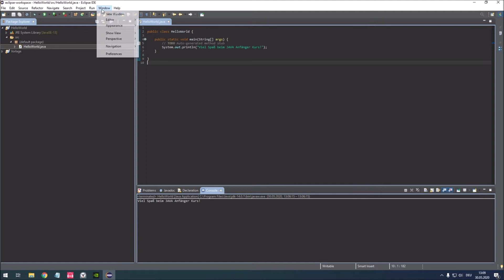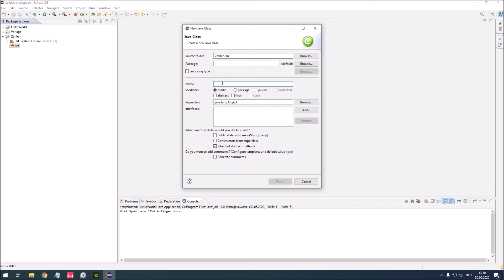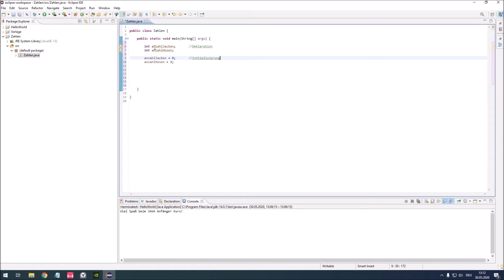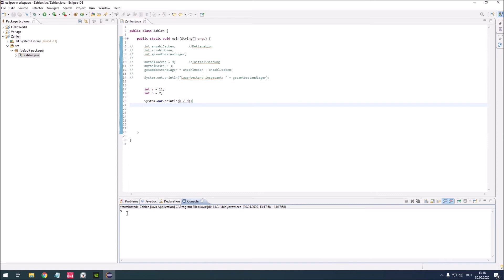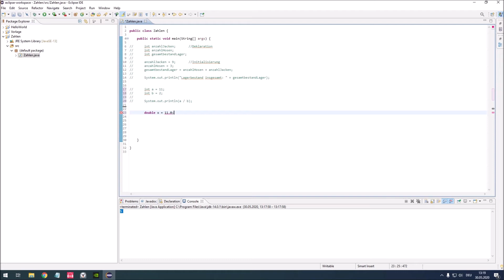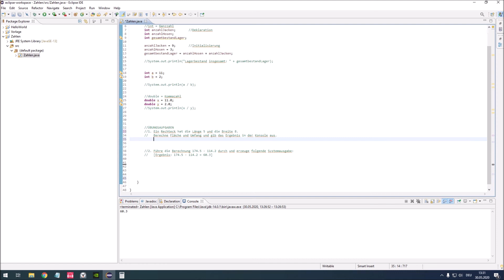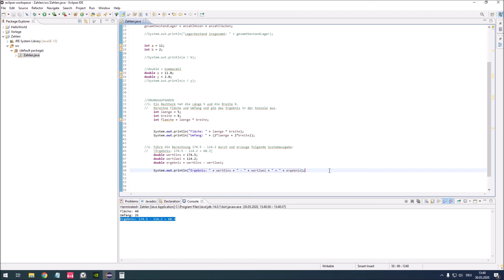03 - JAVA Anfänger Komplettkurs/Übungen - Zahlentypen (int, double)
JAVA lernen für Anfänger! In dieser Videoreihe lernst du die Programmiersprache Java von Beginn an. Zusätzlich mit über 50 Übungsaufgaben!

In diesem Video lernst du, wie in JAVA Zahlen verwendet und mit ihnen Berechnungen durchgeführt werden. Wir gehen auf den Unterschied zwischen Ganz- und Kommazahlen ein und du löst deine ersten beiden Übungsaufgaben! Ich wünsche dir viel Spaß dabei!

Funktioniert dein Code nicht? Um dir helfen zu können, schreibe einen Kommentar mit deinem Quellcode und der Fehlermeldung. Ich antworte dir baldmöglichst.

Unterstütze mich gerne mit einer positiven Bewertung und einem Abo, wenn dir der Kurs gefällt!